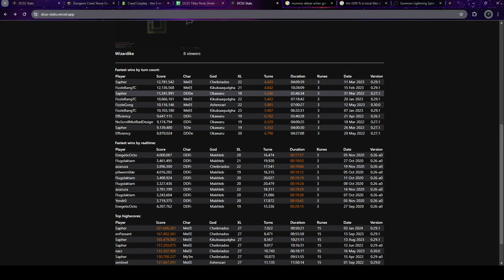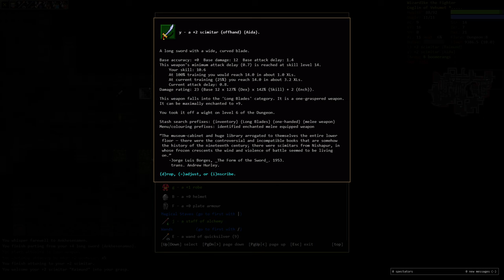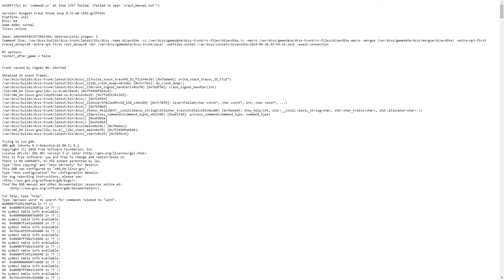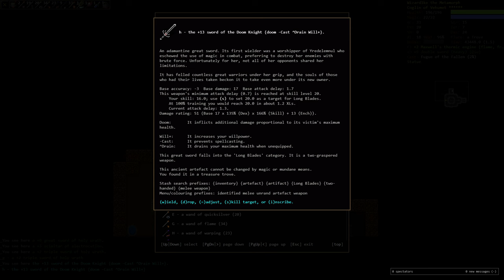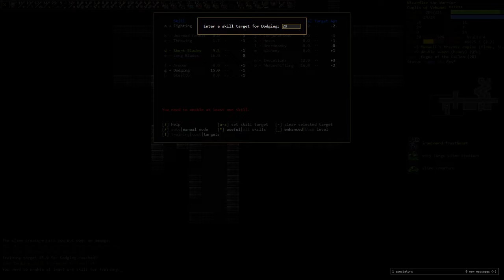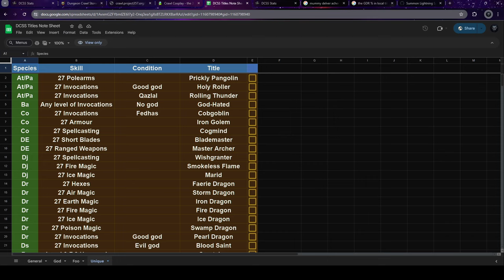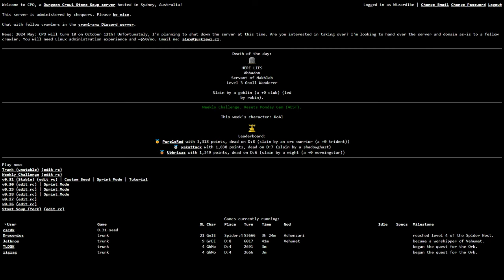Duel wielding swords as a statue form coglin of Vehumet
Vehumet was so I could get magic points back when killing things with manifold assault, but I never got manifold assault